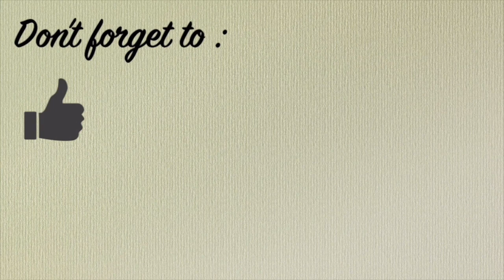HIAS CHRISTMAS CAKE